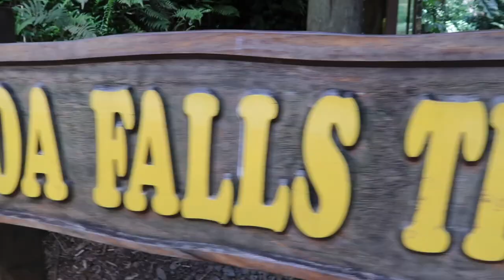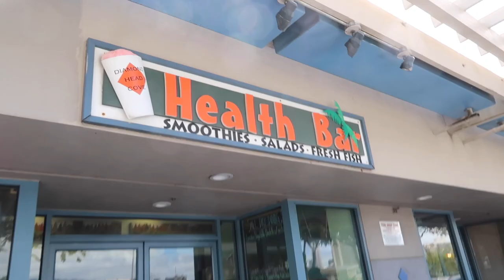BEST BEACH PROPOSAL | HAWAIIAN SUNSET PROPOSAL | BOYFRIEND PROPOSES TO GIRLFRIEND AT SUNSET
Witness the best beach proposal! This Hawaiian sunset proposal shows where a boyfriend proposes to girlfriend at sunset in Hawaii. In this travel vlog you'll see Jared and Britt Bingham put on some family fun for Nate and Chelle, not to be confused with Dan and Chelle. You'll see plenty of time-lapses, dji drone footage, and much more in this family vlog by Jared and Britt.

Learn these proposal beach ideas, these proposal ideas are perfect proposal ideas for him, perfect for beach proposals, Hawaiian proposals, Hawaii proposal, or sunset proposals. How to plan a proposal can be tough, luckily, Jared and Britt have tips on proposing to your girlfriend, with the best places to propose. Just don't forget the perfect engagement isn't complete without the perfect engagement ring.